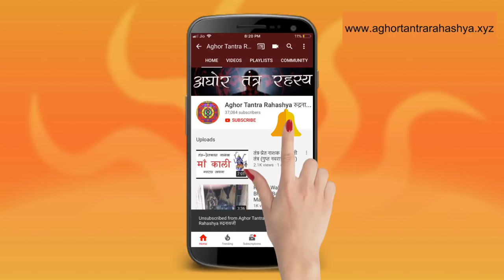सिर्फ़ एक माला जाप दे क़र्ज़े से मुक्ति, रावण तंत्र ऋणमुक्ति गणपति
८४ सिद्धों में एक और महादेव से शिष्य रावण नाथ जी के कई मंत्र विधान दिए उसमें एक है ऋण  मुक्ति गणपति का मंत्र। इसको रोज़ एक मला करने से क़र्ज़े से मुक्ति मिल जाती है।

Alakh Aadesh!